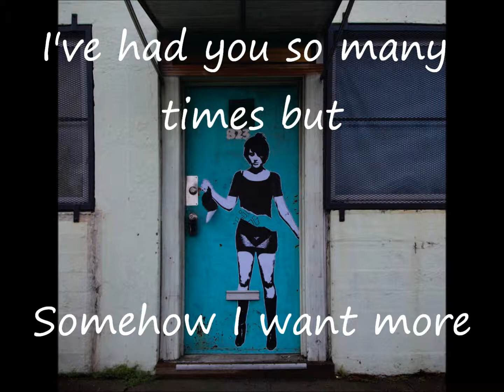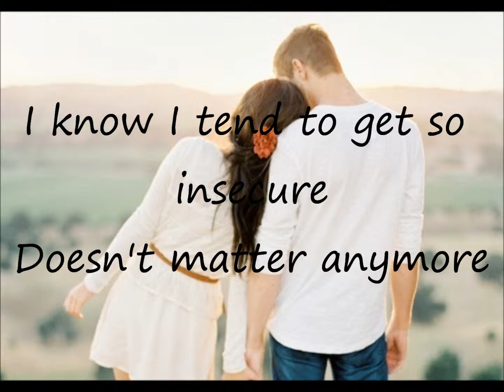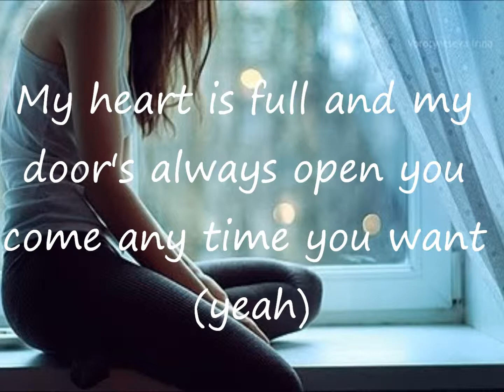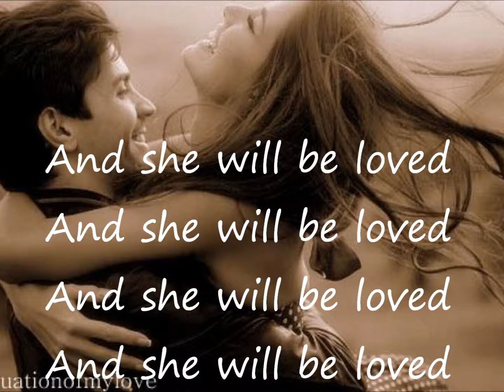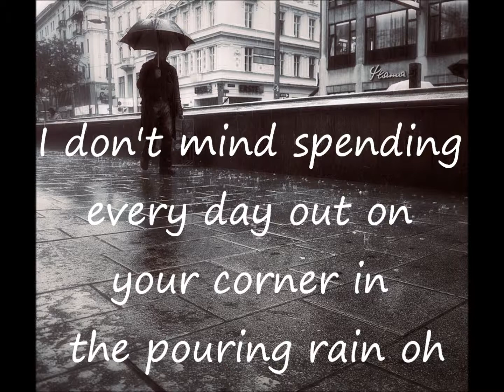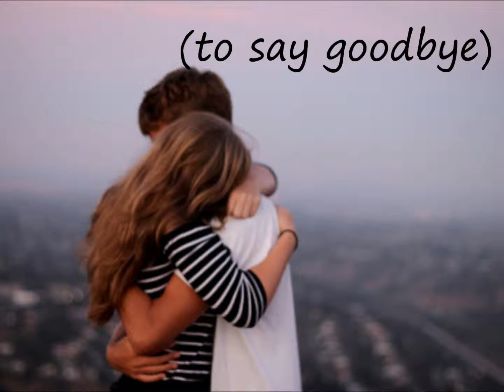She Will Be Loved - Maroon 5 (lyric video)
This is a lyric video I made for "She Will Be Loved" by Maroon 5. It took me a few hours so I hope you like it! Pretty please?